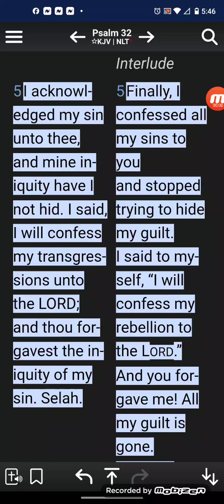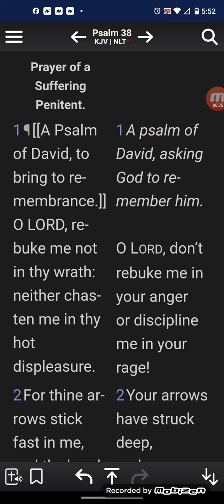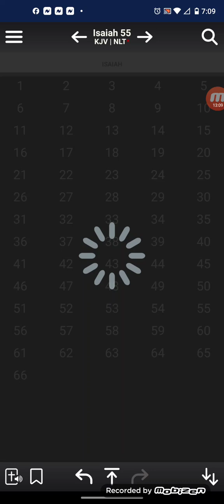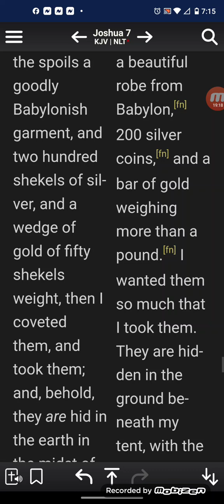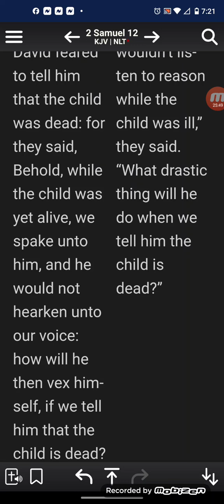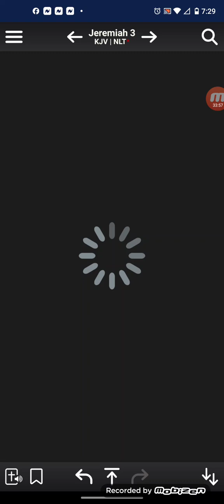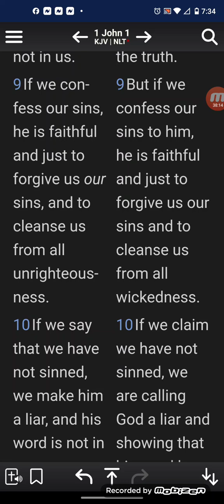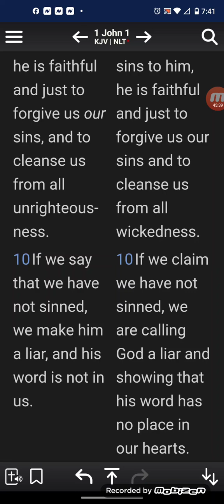If we were in the new covenant we wouldn't have to confess our sins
Confess your sins daily and ask for forgiveness and mercy